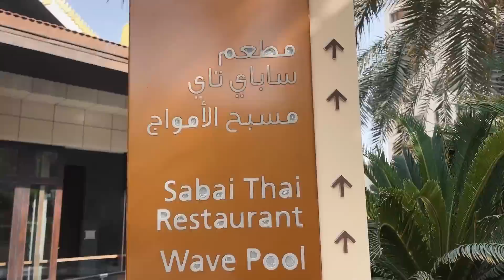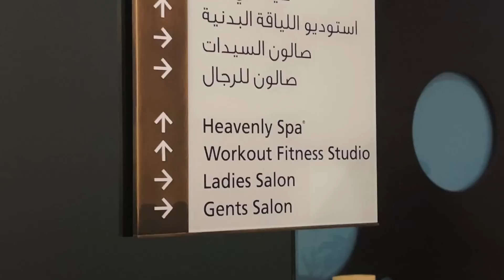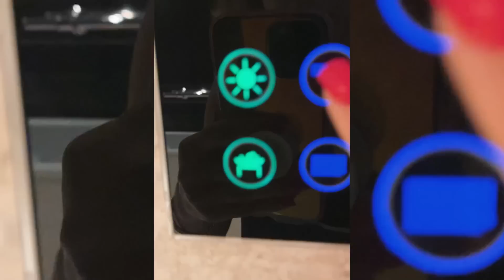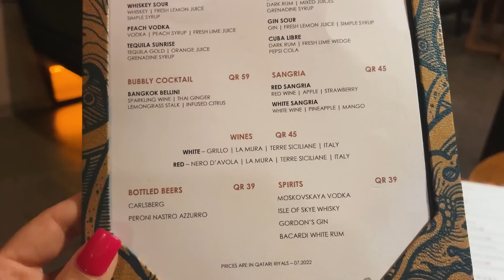VOCÊ NÃO VAI ACREDITAR NO HOTEL QUE A SELEÇÃO VAI FICAR NO CATAR!